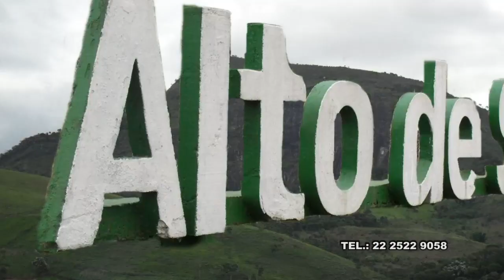MORADORA DE SÃO JOSÉ DENUNCIA FALTA DE MÉDICO HÁ MAIS DE 1 MÊS - BOM JARDIM 12 02 21